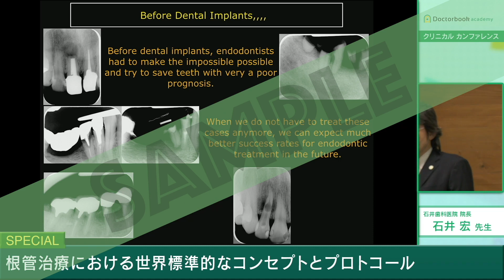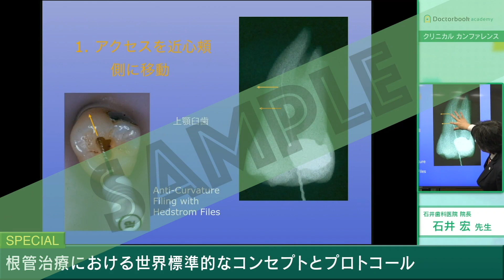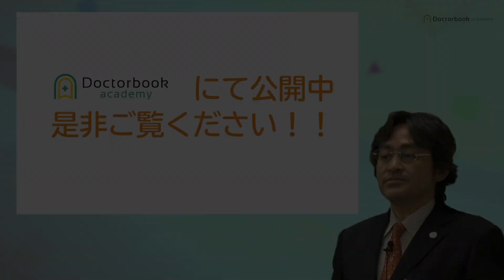根管治療における世界標準的なコンセプトとプロトコール 石井 宏先生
東京都でご開業の石井宏先生による、根管治療に関する講義のサンプル動画です✨

本編では機械的拡大・化学的洗浄の重要性と、無菌的処置の重要性をエビデンスベースでお話ししていただいています💡

根管治療にお悩みの先生にオススメの講義です！
ぜひ本編もご覧下さい💡